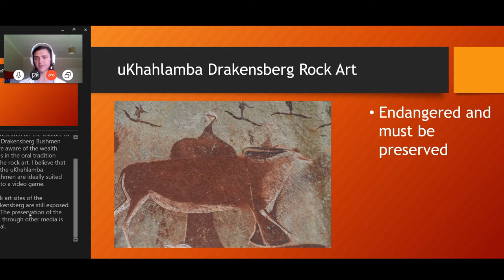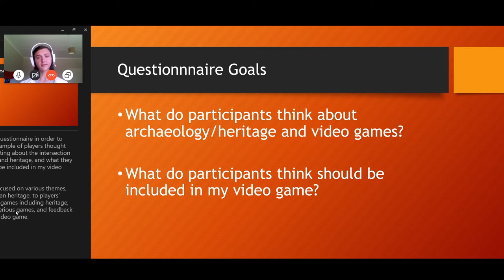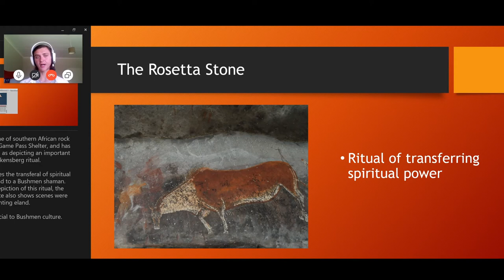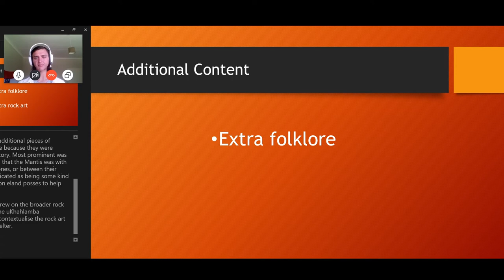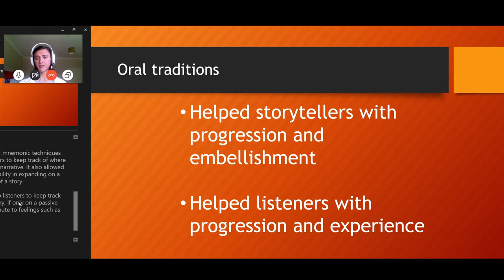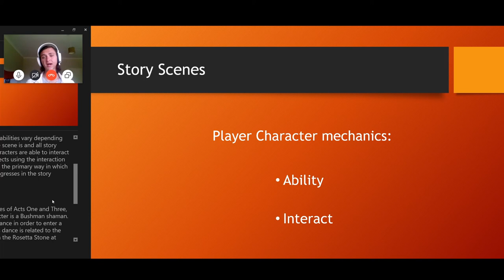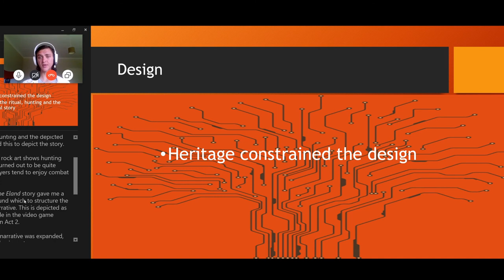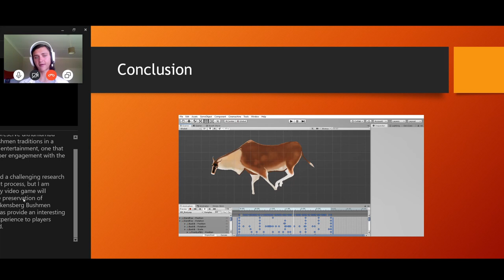A Heritage-Focused Video Game on uKhahlamba Drakensberg Traditions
This research was premised on the use of video games as a sustainable tool for preserving existing archaeological data in an entertaining and interactive manner. The outcomes of such projects are for archaeological/heritage education, outreach, and representing data in a manner that is interactive and encourages critical thinking through play. I used Game Pass Shelter located at Kamberg in the uKhahlamba Drakensberg to create a virtual environment in a video game that accurately represents the traditional rock art and folklore of the uKhahlamba Drakensberg Bushmen. Two phases featured in the development of the video game: (i) getting feedback from gamers through a questionnaire I had designed, (ii) using identified recommendations to design a 2D video game using Unity Game Engine (a free video game development piece of software). This 2D video game, defined by authenticity to the represented folklore, features rock art motifs from Game Pass Shelter used against the backdrop of the Spoiling of the Elandtraditional story. This video game begins with the ‘Rosetta Stone’ of southern African rock art and contextualises it using associated traditional folklore. Through this process, the video game aims to show why hunting was so important to the traditional lifeways of the uKhahlamba Drakensberg Bushmen. It further shows why eland were so valued and some unique beliefs that the uKhahlamba Drakensberg Bushmen had concerning them.

Timon Dawid du Toit, University of Pretoria